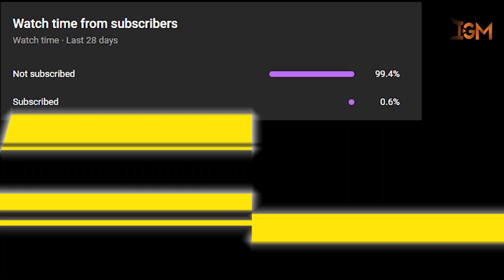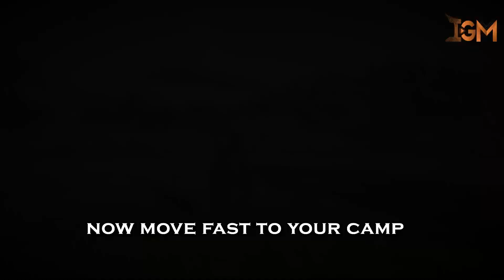Red Dead Redemption 2 Online | Unlimited Gold Bar Glitch | Still Working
Red Dead Redemption 2 online Gold Bar Glitch for Online Mode.

Hey Guys, In this video I am going to show you a treasure map location near van horn trading post. The treasure map respawn easily at this location.

This Gold bar glitch will work on all platforms (PC, XBOX, PS4,PS5)

Route Guide:
You need to set your camp in Roanoke Ridge where treasure maps respawn after some time.

if you are unable to find treasure map that's because
either
you are not in solo lobby or you are on cooldown or you recently encounter any NPC nearby.

Red Dead Online  Unlimited treasure map glitch steps:

1. Set your camp in Roanoke Ridge near treasure map area if possible
2. Move to solo lobby by changing appearance in player options
3. Fast travel to camp and start delivery mission (you need timer to remain in solo lobby)
4. Scout to marked location
5. Loot the treasure map
6. Disconnect from internet
7. Reconnect
8. Repeat
If this PC walkthrough helps you.

Make sure to SUBSCRIBE my channel and press the bell icon for prompt notification and if you liked the video give me thumbs up and share it, that would be awesome.

Thanks.

PC $pecs
Processor:         Intel(R) Core (TM) i5-6500 CPU @ 3.20GHz
Ram:                 16.00 GB HyperX DDR4